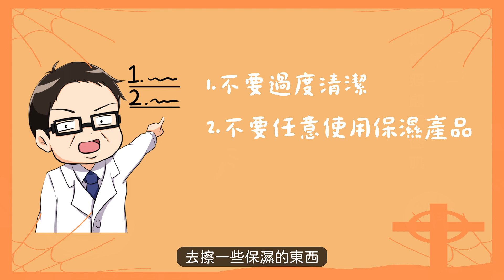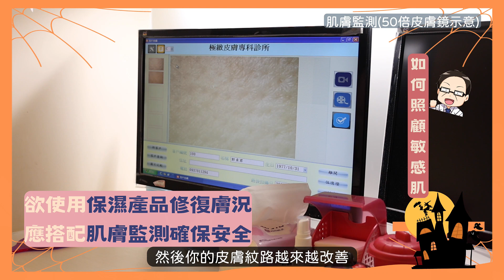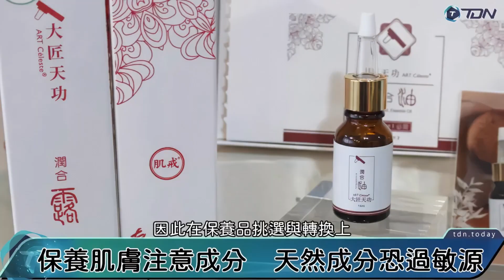敏感肌 選對乳液 正確保濕 這樣痊癒✨必須知道的都在這裡✔️ Sensitive Skin Can Be Cured by Good Lotion【舒膚肌戒小教室EP37】（Multi Sub ）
歡迎各位來到舒膚肌戒小教室；在這集影片中，宋奉宜醫師分享敏感肌膚如何使用正確的乳液，使肌膚獲得良好的保養與自我修復~
影片先解釋敏感肌膚的定義：當皮膚無法承受環境壓力而表現出較為激烈的反應時，就是敏感現象。
考慮皮膚科醫學界對於敏感肌的成因目前仍不明確；宋醫師建議民眾如何挑選正確保濕產品，除了關注保養品成分，更應該關注成分的總劑量；只要不干擾皮膚正常代謝，就能幫助肌膚自癒。

敏感肌膚的照顧方法：
首先，預防是重要關鍵；避免過度清潔和不必要的產品使用是第一要務。
其次，如果你已經損害了皮膚，應選擇安全的保濕產品，並監測它對皮膚的顯微影響。只要選對了保濕產品，你的皮膚就有機會完全恢復。
恢復之後，請繼續遵循正確的護膚邏輯和持續監測，以確保皮膚永遠不再敏感。

00:00　皮膚科醫界目前的疑問
01:31　我要挑選什麽保濕成分
02:10　正確的保濕成分與保濕劑量
02:49　你的臉為什麼出問題
03:04　正確保濕產品

微信WECHAT：abskintw123 或 ComfortSkinKing
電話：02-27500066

📌門診預約時段：
（週一）13:00~17:00
（週三）18:00~21:00
（週六）10:00~14:00